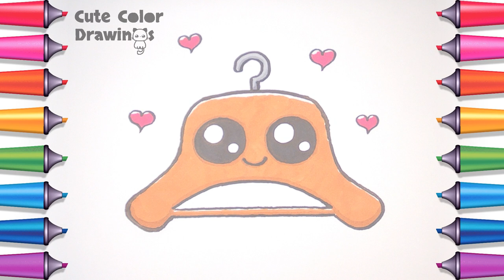How to draw a cute hanger step by step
In this video I'll show you how to draw a cute hanger step by step.
Easy drawing for kids with markers.

Materials:
- twinmarkers
- white paper